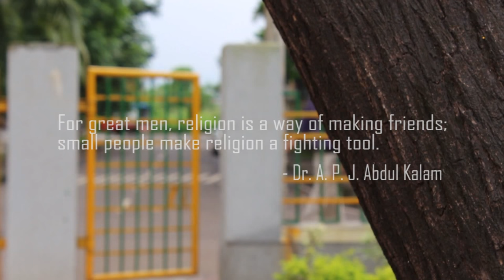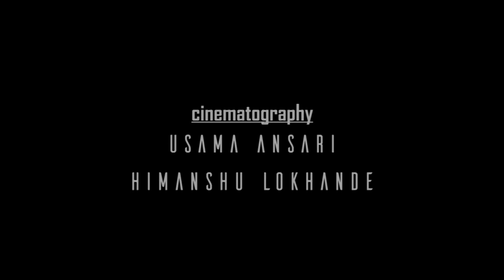Integrity - a short film.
A short film about how humanity transcends all religion. Help somebody because they are human and not because they belong to your religion. Focus on Integrity, progress will follow.